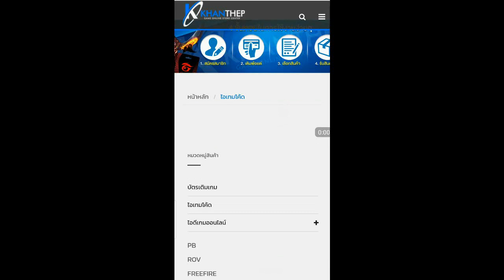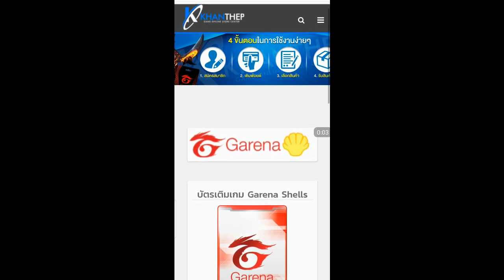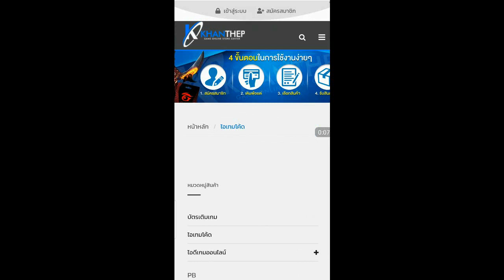FreeFire อัพเดทฟีฟายใหม่ สอนเล่นปืนใหม่สุดโกง ห้ามพลาด! CG15